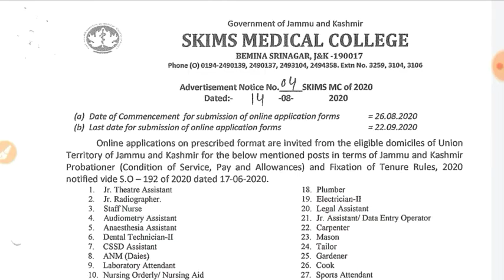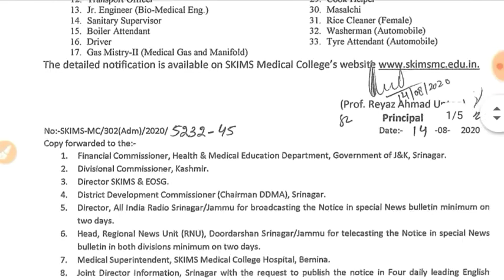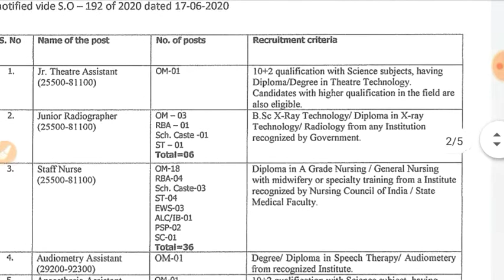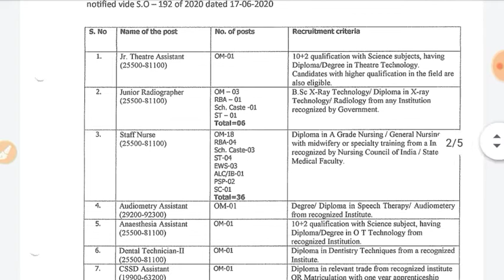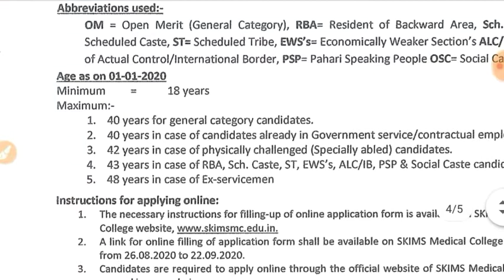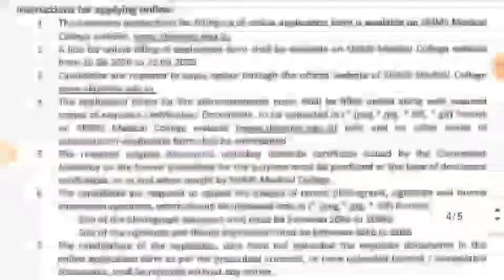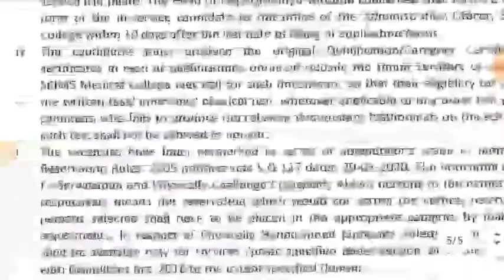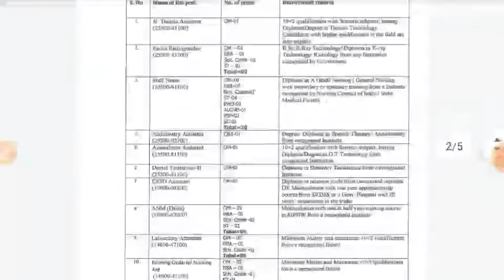SKIMS Medical College Recruitment 2020 | 10th pass jobs in J&K | Latest Jobs in Jammu and Kashmir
Assalamualikum Friends,

Thanks.

MY GEARS:-

STAND (Tripod):-